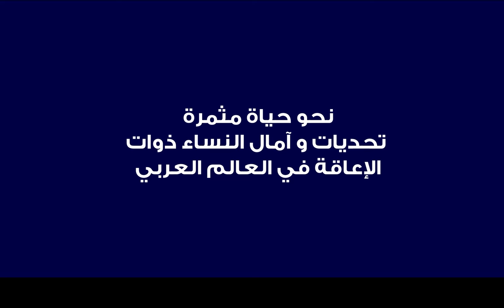الأسبوع الثالث - العلاقة المهنية و التعليمية - أربع خطوات للنجاح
Week 3 - The relationship to professional growth and life-long learning - A four steps strategy for success